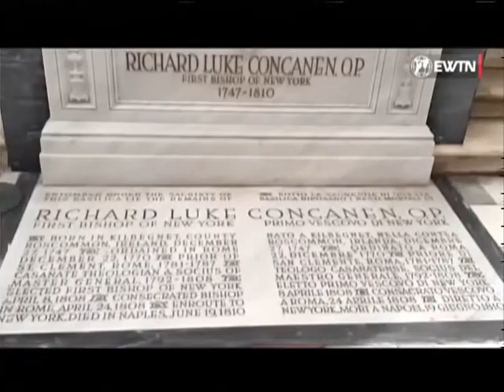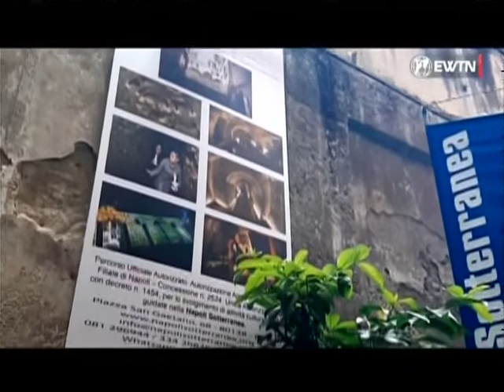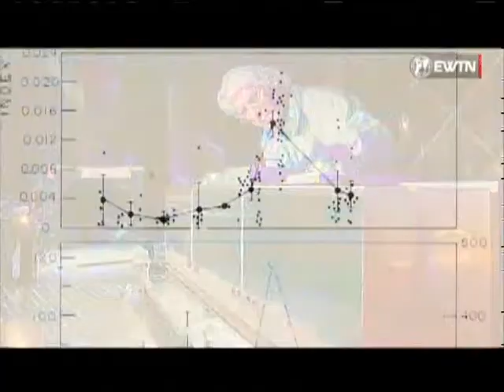St Janarius of Naples Miracle Worker Michael O'Neill 17th June 2022